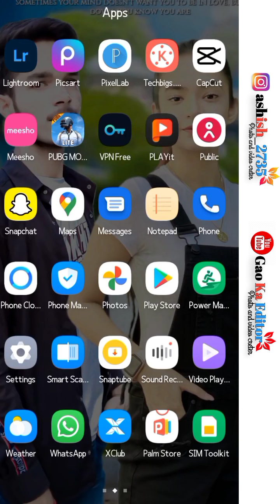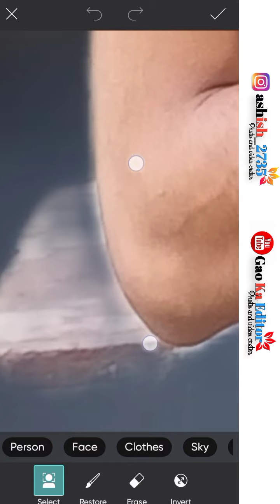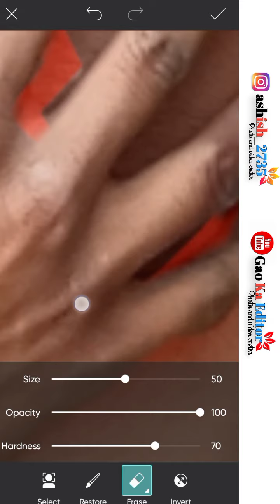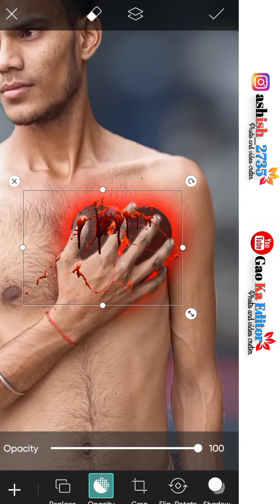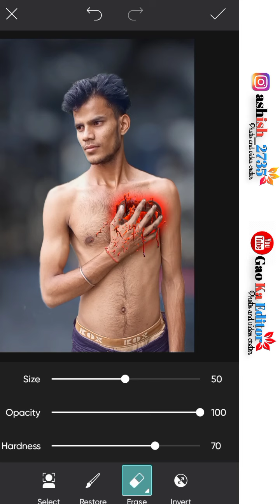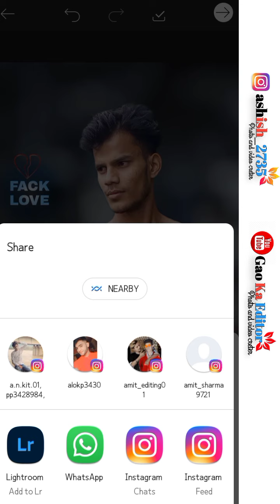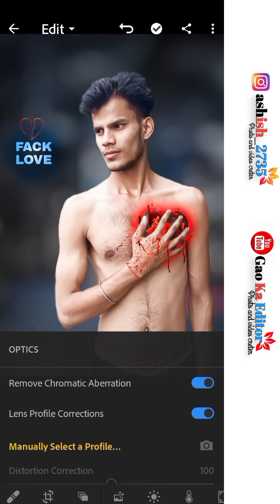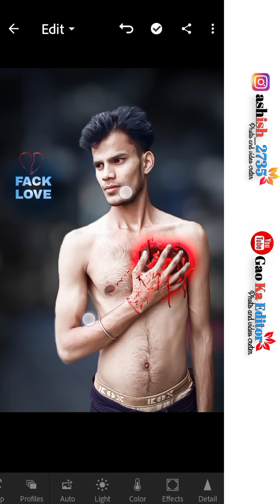Broken 💔 Herat photo editing 💫Ashish_2735✨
हेलो फ्रेंड्स,

अगर आपने मुझे इंस्टाग्राम पर फॉलो नहीं किया है तो जाकर वहां पर फॉलो कीजिए
अगर आपको फोटो या PNG डाउनलोड करने में कोई दिक्कत आ रही है तो आप मेरा व्हाट्सएप ग्रुप ज्वाइन कीजिए उसमें जो भी प्रॉब्लम आती है आप लिख कर भेजिए उसका सलूशन मैं आपको रिप्लाई दूंगा!!✔✔✔

After foucs aap बैकग्राउंड blur करने वाला aap

Light room aap Link👇👇👇👇👇.

वीडियो को लास्ट तक देखने के लिए धन्यवाद मिलते हैं नेस्ट वीडियो में